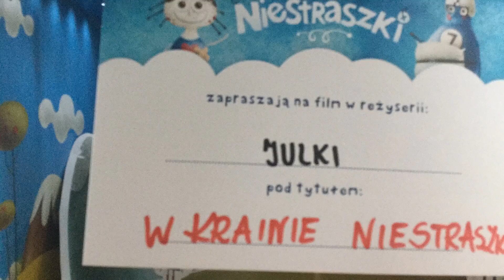Julka B. 12:20 Niedziela Lublin